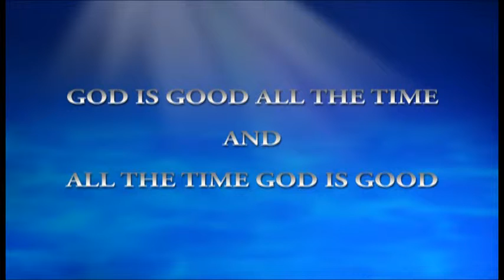ETemple Sermon - December 22, 2013 PT. 3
Rev. Dr. James E. Markham "Write This Song PT. 6 - It's Time to Go" December 22, 2013 PT. 3 Emmanuel Temple CME Church Victorville, CA